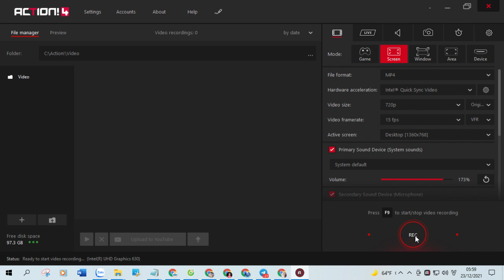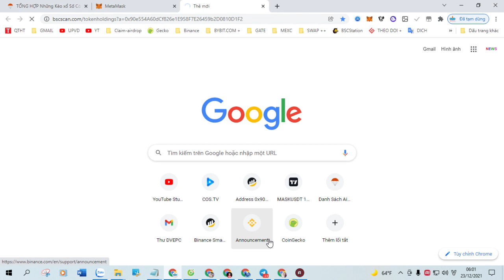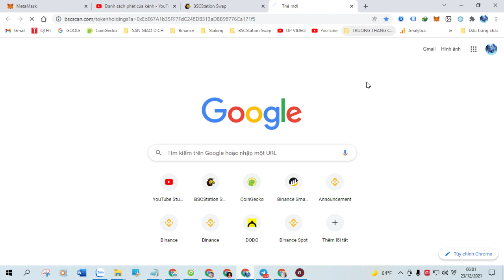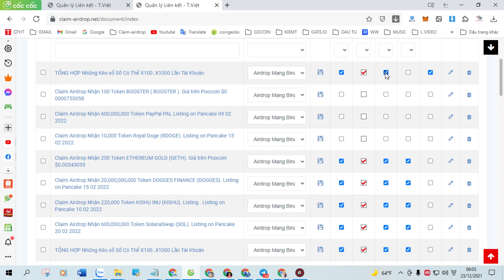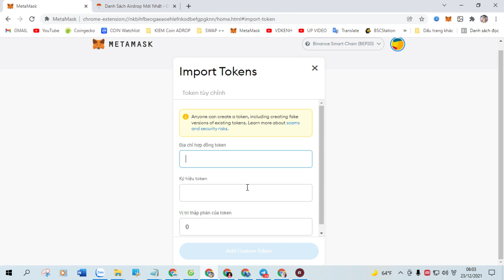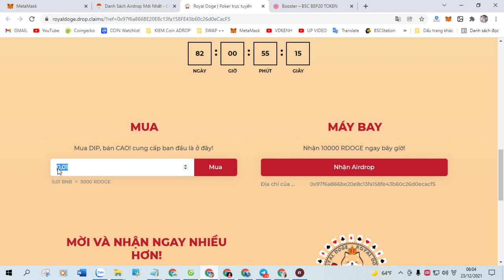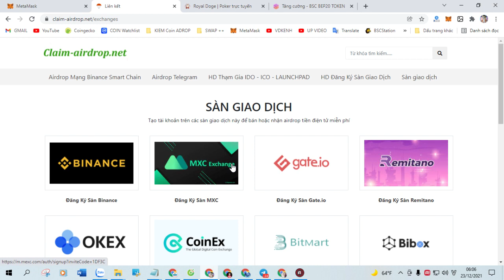Claim Airdrop Nhận 700,000,000 Token Visa Token (VISA). Listing pancakeswap 25 02 2022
+ Bước 1: Sao chép Contract :  0xcee6c0a5b74d0840bcf4718f9f39b02fe87f58c7

+ Bước 2: Truy Cập Web Tại Đây Click ( Claim Airdrop ) Nhận Token